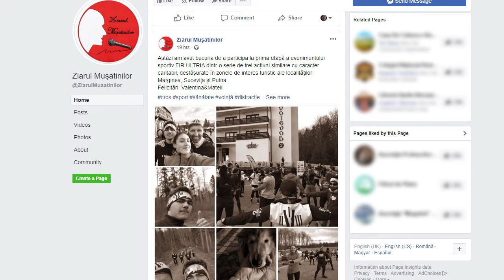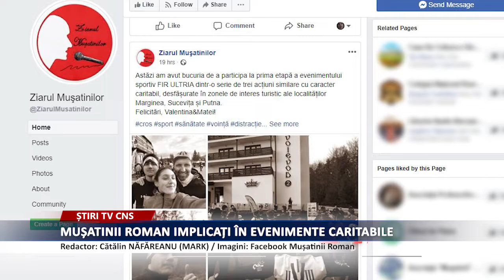MUȘATINII ROMAN IMPLICAȚI ÎN EVENIMENTE CARITABILE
Duminica, 2 februarie a fost o zi plina de actiune pentru Musatinii din Roman. Ei au au participat la prima etapa  a evenimentului sportiv FIR ULTRIA, care s-a desfasurat in regiunea Moldovei, in zone turistice cum ar fi: Sucevita, Putna si Marginea. Scopul evenimentului este unul caritabil, drept pentru care taxa de participare va ajunge la un caz social.